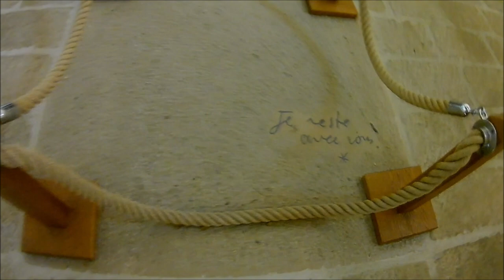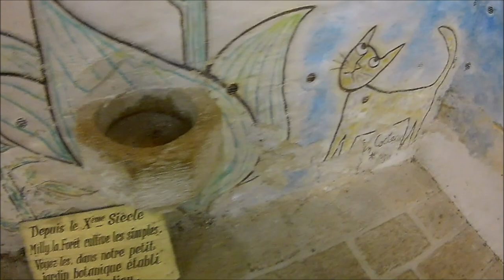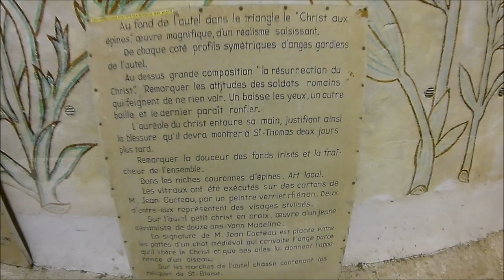TOMBEAU JEAN COCTEAU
Ecivain, poète, dessinateur, peintre, académicien et cinéaste français, il participa à toutes les expériences culturelles de son époque, des Ballets russes de Serge de Diaghilev et du groupe des Six à la vie mondaine des années 50. On lui doit donc une œuvre considérable : des poèmes, des pièces (les Enfants terribles), des films (la Belle et la Bête), des révélations (celle de Raymond Radiguet, celle de Jean Marais), et même une œuvre érotique attestant d’une homosexualité qu’il ne cachait pas (le Livre blanc).
Il fut inhumé dans la chapelle Saint-Blaise-des-Simples de Milly-la-Forêt qu’il avait entièrement rénovée et redécorée. Un buste d’Arno Breker orne sa tombe.